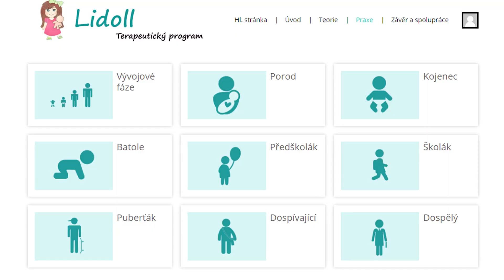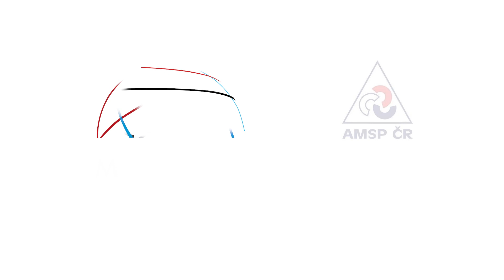Lída Špačková - ocenění Podnikavá žena roku 2019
Záznam z galavečera a rozhovor o mé práci, online kurzech a terapeutických panenkách při příležitosti převzetí ocenění Podnikavá žena roku 2019.